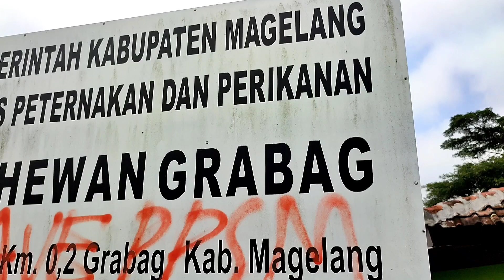DARI BISNIS PROPERTI MENCOBA TERJUN DI DUNIA SAPI